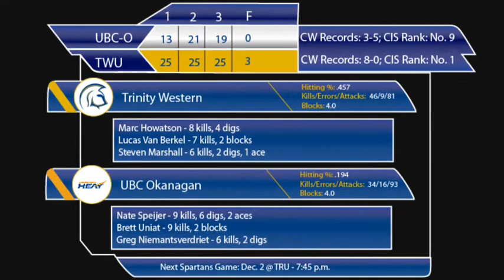TWU 3 UBC-O 0 - Post-Game Comments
Ben Josephson, Marc Howatson and Ben Ball